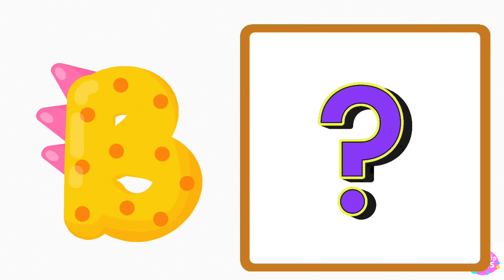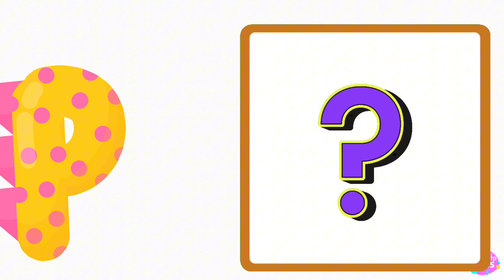Phonics For kids | English Phonics Song - English Alphabets - A for Apple - English Rhymes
Phonics Song for Toddlers | Phonics Song For Kids | A for Apple | Nursery Rhymes | A to Z

(Convertible Car Seat for Baby & Kids from 0 Months to 7 Years )
(baby stroller, Pram for baby with 5 point safety harness,)
(baby stroller, Pram for baby )
(Portable Rocking High Chair with Comfortable Seat, Five Point Safety Belt)

Check out "Baby Safety Gate"
(Safe-O-Kid- Pure Metal Baby Safety Gate)
(Baby Feeding Set)
(Baby Feeding Set)
(Combo Pack of Child Safety Strip Cushion and Corner Guards for Baby)
(Baby Play Yard with Mat Gate Fence)
(Toddler Bed Crib)

Toddlers Learning Busy board.

Toddlers Scooter under age 3 to 12 year